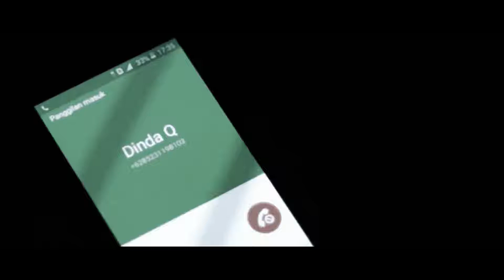[VLPROJECT] A Love Story from Suni & Putri (Cinematic Prewedding Video)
CINEMATIC PREWEDDING VIDEO FROM SUNI & PUTRI

VL PROJECT is a photograph service from VISITLUMAJANG, under CV Pelangi Teknomedia Nusantara.